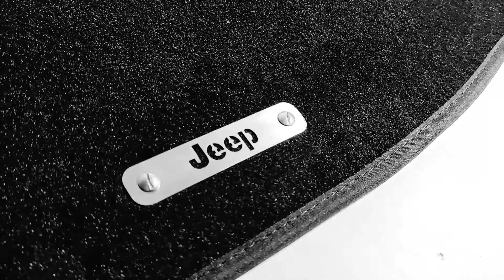Car mats badge for Jeep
Car mats Badges for Jeep
High quality
Quality stainless steel
2 pcs in set